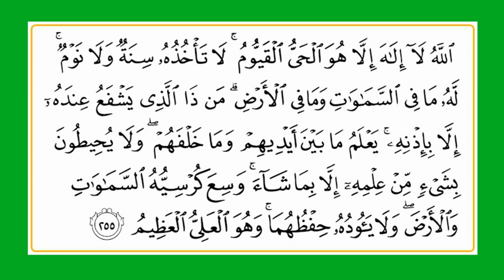Surah Al Baqarah: 255 (Ayat Al-Kursi) | reciter: Saad Al Ghamidi